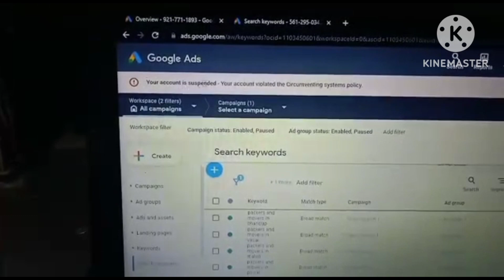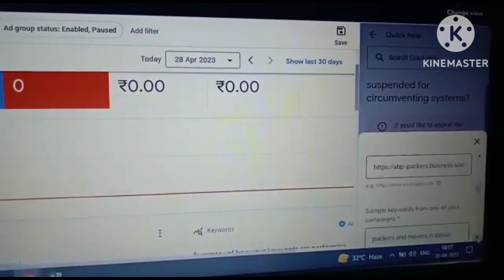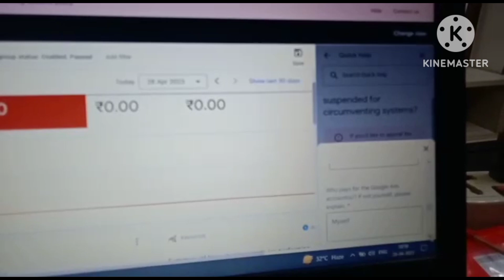How to reactive Google adwords suspended account | advertiser verification process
we are providing Google adwords advertiser business operation verification process
How to reactive Google adwords suspended account fix